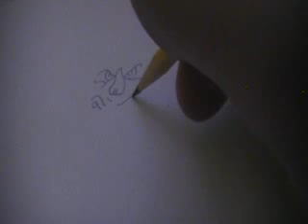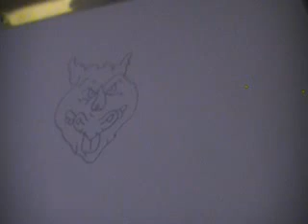How to Draw Bebop